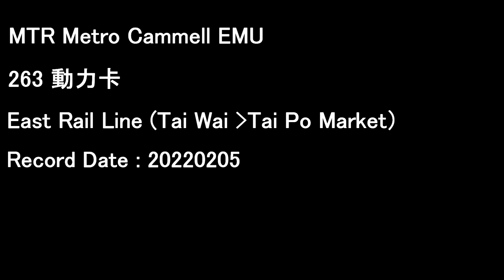[MTR][Audio] Metro-Cammel EMU MLR 263 E98/E63 | East Rail Line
E98/E63
with TGMT Signal System

Metro Cammell EMU "MLR" Train
Operator: MTR

Timecodes :
00:00 Tai Wai - Shatin
02:38 Shatin - Fo Tan
05:19 Fo Tan - University
09:09 University - Tai Po Market